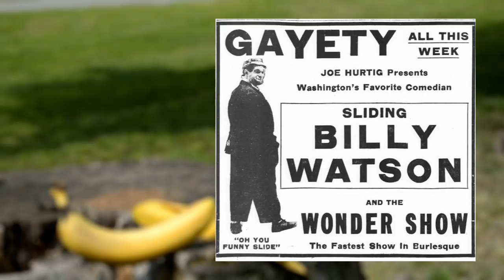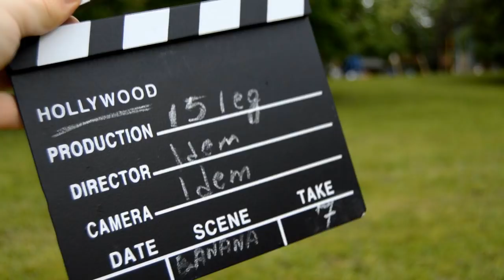Si scivola sulle bucce di Banana?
Ho finito il video alla velocità della luce dopo aver scivolato su una buccia di banana all'Eredità.
Verrò ricordato come il ragazzo delle Banane e Carlo Conti?
Spero di no
In ogni caso mi serve un microfono nuovo

SE VUOI COMPRARE UNA MAGLIETTA, FELPA O TAZZA DI 151eg ECCO QUI!

Ovviamente l'account Instagram è il più attivo!

SE CERCHI I NOSTRI STICKERS DI TELEGRAM ECCO QUI!

SE VUOI VEDERE DEI MIEI VIDEO EXTRA
(Invisibili agli altri)⏎

E AIUTARMI A MIGLIORARE:

e avrai accesso a nuovi video ogni mese!

Seriamente, non ho soldi.
Se mi vuoi aiutare non so quanto esserti grato.

per favore

per favorino

Scivolosità della buccia di banana